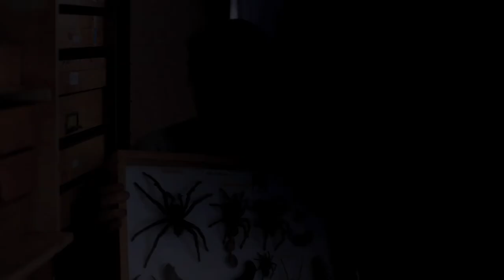Bug Man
A short documentary that peeks into the creepy and misunderstood world of Steven Kutcher.  A strange child, he turned to insects for companionship.  You’ll never guess how that evolved.

Director Iqbal Ahmed

DP Topher Osborn

Editor Lauren Nicolette

Composer Mark Yaeger

Executive Producer Benjamin Lebeau
Sound Mixer Brent Kiser
Titles Erik Denno
Colorist Bobby Maruvada
1st AC Alex Sherman
Gaffer Laura Jansen
PA Henry Hawkins

NOTE: NO bugs were harmed by Steven in the making of this video. He's a genuine friend to insects. All paint is water-soluble and completely non-toxic.